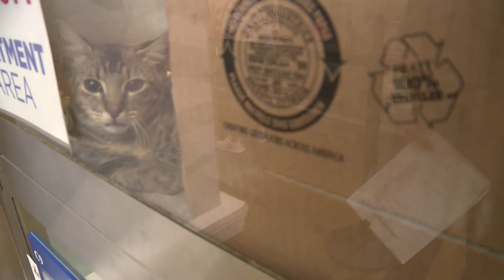LIVE: Clear the Shelters final day begins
Jim Spencer reports from Austin Animal Center, where Clear the Shelters! is underway for its last day.